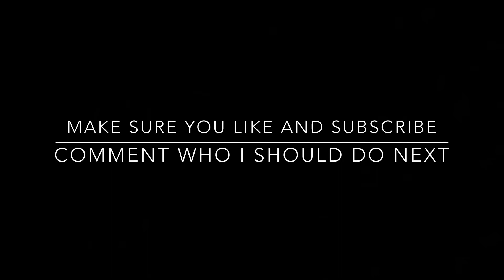JAMES WILDER JR | CFL ROOKIE SEASON MIXTAPE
James Wilder Jr has been tearing up the CFL recently!!

Also, If you would like to be caught up with all the FSU football news follow my fan account on Instagram @taggart_era!!